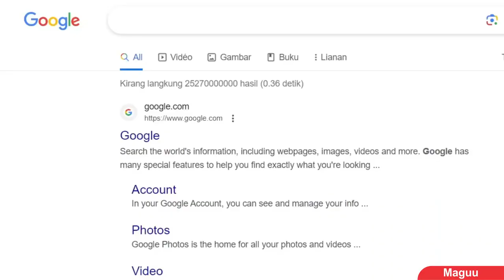When Jing Yuan and Jotaro Kujo Have The Same Voice Actor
I see Jing Yuan has a stand too